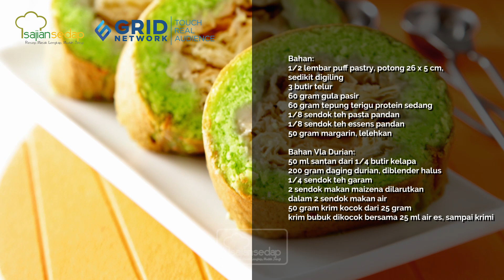Resep Bolung Gulung Pandan Lapis Puff Enak Banget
Bolu Gulung Pandan Lapis Puff ini enak, empuk untuk jualan laku banget!

Bahan:
1/2 lembar puff pastry, potong 26 x 5 cm, sedikit digiling
3 butir telur
60 gram gula pasir
60 gram tepung terigu protein sedang
1/8 sendok teh pasta pandan
1/8 sendok teh essens pandan
50 gram margarin, lelehkan

Bahan Vla Durian:
50 ml santan dari 1/4 butir kelapa
200 gram daging durian, diblender halus
1/4 sendok teh garam
2 sendok makan maizena dilarutkan dalam 2 sendok makan air
50 gram krim kocok dari 25 gram krim bubuk dikocok bersama 25 ml air es, sampai krimi

Cara membuat:
Kocok telur dan gula pasir sampai mengembang. Tambahkan  tepung terigu sambil diayak dan diaduk rata.
Sisa adonan tambahkan campuran pasta pandan, essens pandan, dan margarin leleh. Aduk perlahan. Tuang adonan putih ke loyang 24x24x3 cm yang dioles margarin dan dialas kertas roti. Oven dengan api bawah suhu 190 derajat Celsius 20 menit. Sisihkan.
Vla durian, campur santan, daging durian, dan garam. Masukkan larutan maizena. Masak sambil diaduk hingga meletup-letup. Dinginkan. Tambahkan krim kocok sedikit-sedikit sambil dikocok perlahan.
Ambil selembar kue. Oleskan vla. Letakkan kulit puff di salah satu sisi cake. Oleskan agak tebal vla. Tutup dengan kulit puff. Gulung.

00:00- intro
00:34- cara membuat adonan bolu
00:53- cara membuat isian bolu
00:58- cara menggulung bolu gulung lapis puff
01:08- resep bolu gulung pandan lapis puff

Produser: Intan Yusan Septiani
Penulis Naskah: Indri & Ajeng
Peraga: Resi, Indri, Clara, Qorin
Fotografer: Andrian, Osyad, Bram
Videografer: Andrian, Osyad, Bram
Video Editor: Andrian, Osyad, Bram